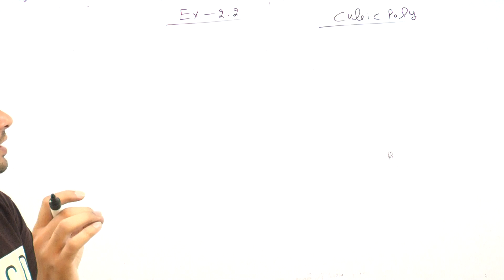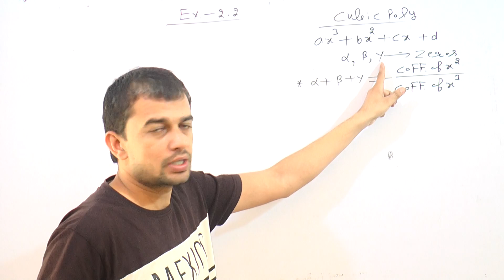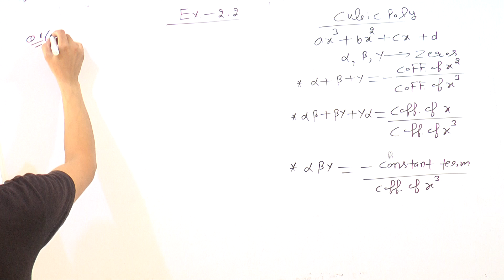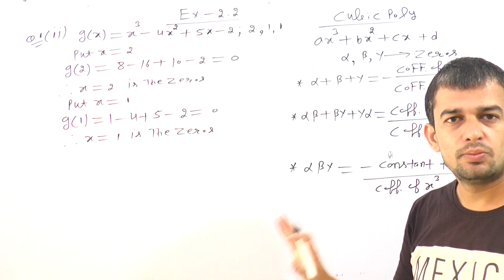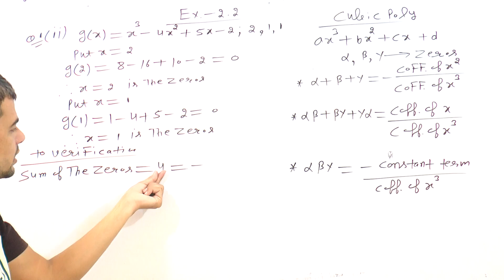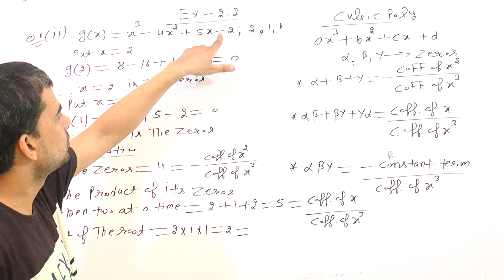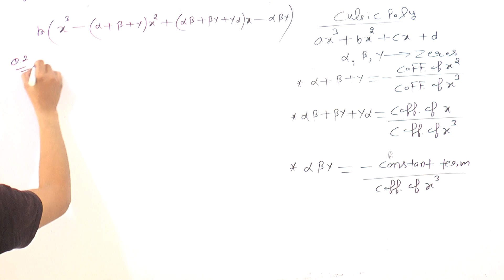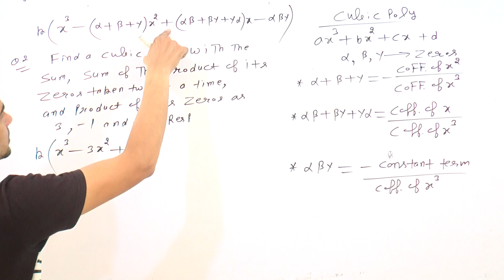POLYNOMIAL EX-2.2 OF CLASS 10TH IN R.D. SHARMA MATH FROM QUESTION 1 AND 2 BY BITTU MATH JULANA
TOPIC-POLYNOMIAL OF CLASS 10TH IN R.D. SHARMA MATH
POLYNOMIAL OF CLASS 10TH.   POLYNOMIAL OF 10TH CLASS.
POLYNOMIAL OF CLASS 10TH IN N.C.E.R.T.
EX-2.2 OF CLASS 10TH.   EX-2.2 OF CLASS 10TH IN R.D. SHARMA MATH.
EX-2.2 OF CLASS 10TH IN N.C.E.R.T.